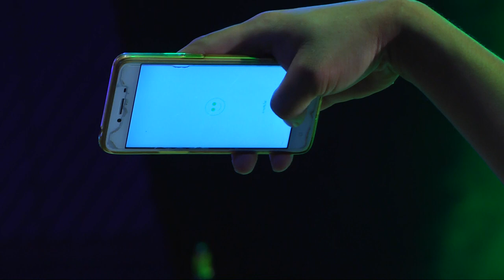ออยแสงศิลป์ งานประจำปี วัดศรีสําราญราษฎร์บํารุง 26 เมษายน 2561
คอนเสิร์ต ออยแสงศิลป์
@งานประจำปี วัดศรีสําราญราษฎร์บํารุง ตําบล อ้อมน้อย สมุทรสาคร
ติดตามผลงานได้ที่🎥 ถ่ายทอดสดโดยทีมงาน เอนก สตูดิโอ